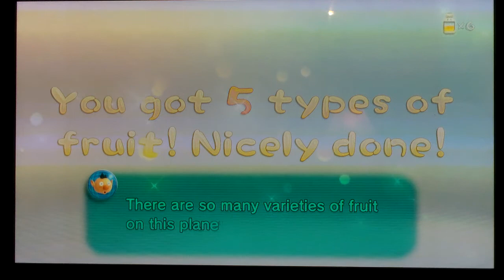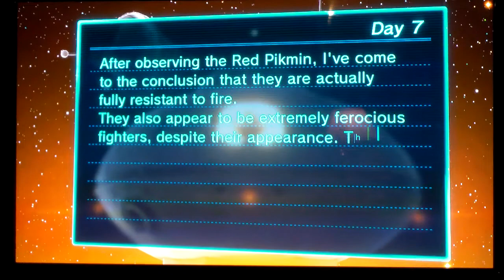Pikmin 3 Walkthrough Part 9- Day 8